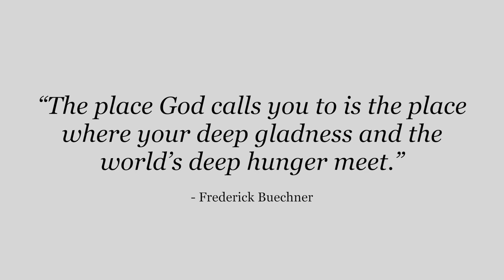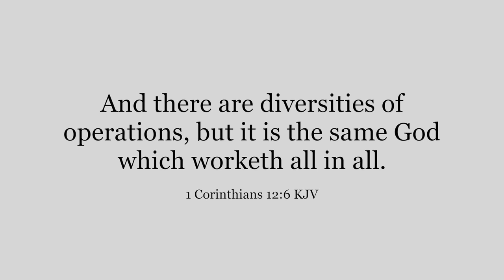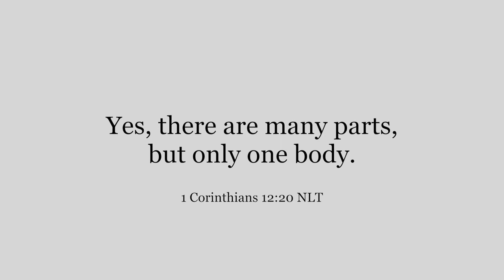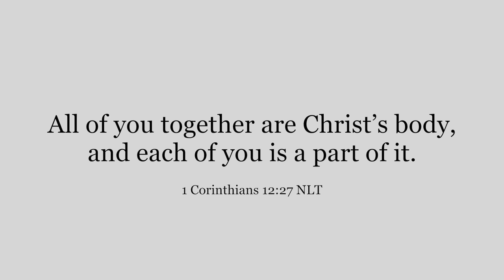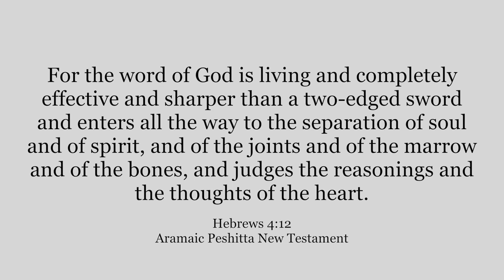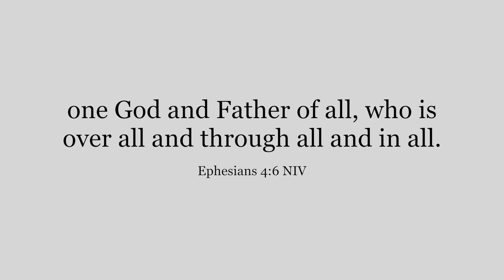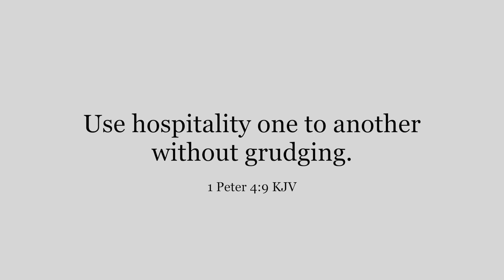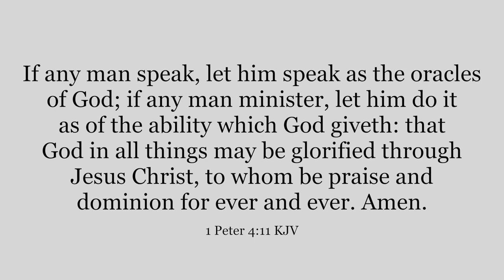Session 30 - Diversity of Giftedness